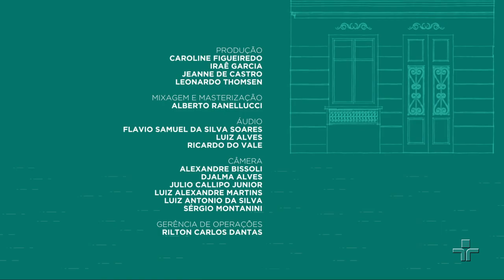Brasil Toca Choro | Cavaquinho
Neste episódio, o Brasil Toca Choro, apresentado pela atriz Maria Bia, traz uma edição sobre Cavaquinho, que é um dos instrumentos mais importantes do choro. Izaías Bueno de Almeida e Maurício Carrilho contam histórias curiosas que passam pelo som solo de “banheiro” de Waldir Azevedo; pelo professor de cavaquinho Gladino Barreto, o primeiro compositor de choro que se tem notícia. Neste programa, também relembramos músicos como: Mário Álvares, Luciana Rabello, Nelson Alves, entre outros.

O programa traça um panorama histórico do primeiro gênero de música instrumental urbana tipicamente brasileira, o chorinho, contando, para isso, com a participação dos mais virtuosos e criativos intérpretes do ritmo.